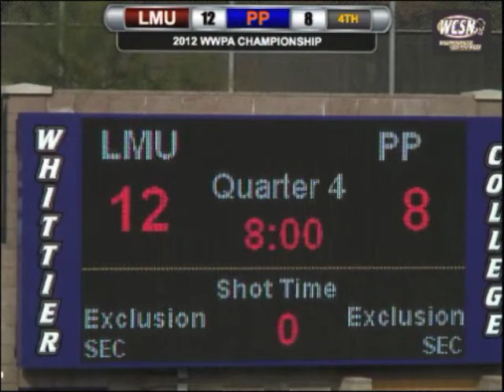Q4_Pitzer-Pomona_LMU_16Nov2012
Q3 Final minute again:  WWPA Water Polo championship at Whittier 16 Nov 2012 between Pitzer Pomona and LMU.